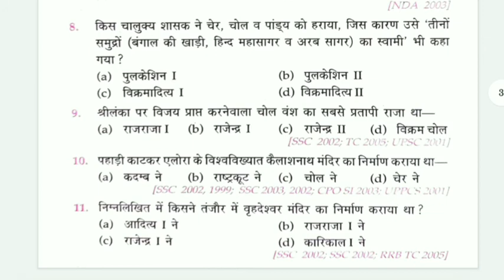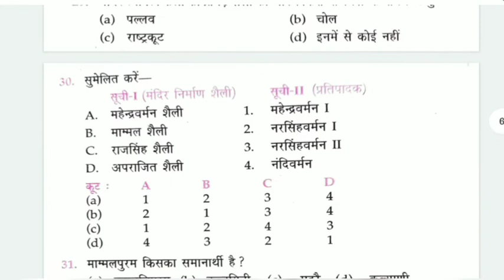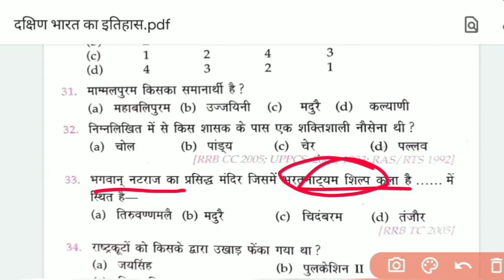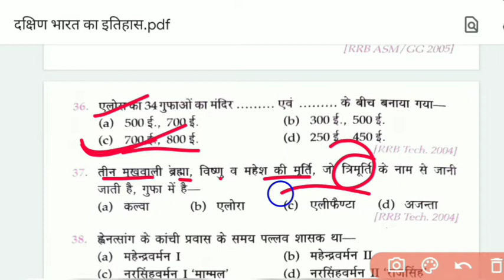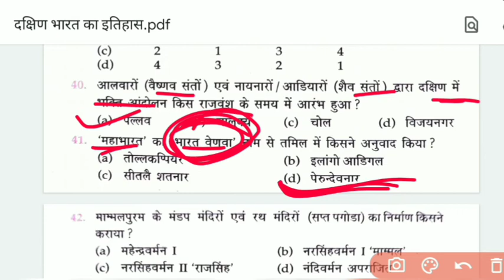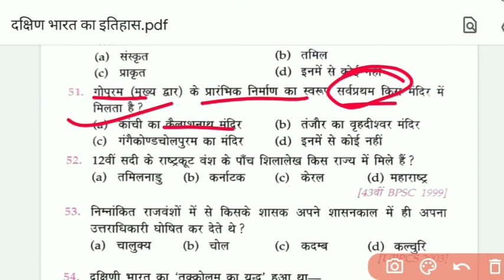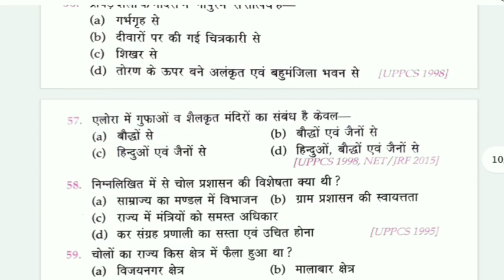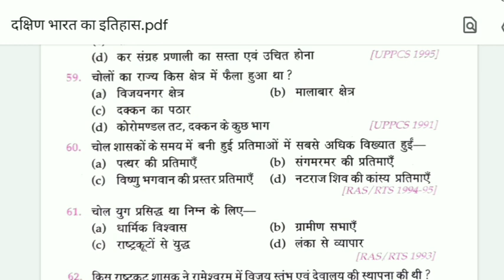दक्षिण भारत का इतिहास | Objective lucent history | Lucent gk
Objective lucent history
lucent gk
दक्षिण भारत का इतिहास
Lucent history mcq in hindi
lucent gk in hindi
indian history
upsc
Bpsc

Lucent objective

ghatna chakra mcq

Cdpo exam question paper

bpsc previous year question science

bpsc previous year question- भौतिक विज्ञान

bpsc previous year question रसायन विज्ञान

bpsc previous year question जीव विज्ञान

bpsc previous year question प्राचीन इतिहास

bpsc previous year question मध्यकालीन इतिहास

bpsc previous year question आधुनिक इतिहास

संविधान सभा

संविधान के श्रोत

संविधान की विशेषता

हड़प्पा सभ्यता

वैदिक काल

cell MCQ

cdpo 2018 solved paper

cdpo 2005 solved paper

cdpo exam question paper 2005

- यूरोपीय कंपनियों का आगमन
- ईस्ट इंडिया कम्पनी और बंगाल के नवाब
- क्षेत्रीय राज्य: पंजाब और मैसूर

- 1857 Revolt MCQS
- जन आंदोलन MCQS

- आधुनिक भारत में शिक्षा का विकास
- आधुनिक भारत में प्रेस का विकास

- सामाजिक और धार्मिक सुधार आंदोलन

- भारत में क्रांतिकारी आंदोलन

- गांधी एवं उनके प्रारंभिक आंदोलन